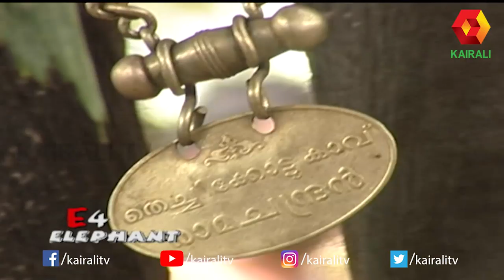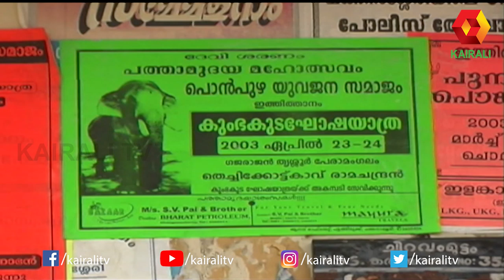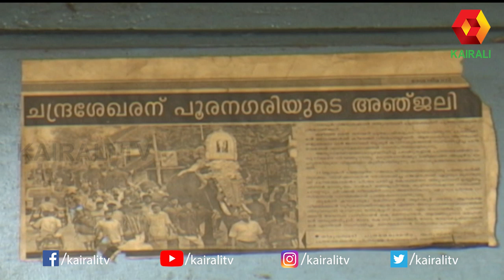ആനച്ചന്തം എല്ലാം ഒത്തിണങ്ങിയ തെച്ചിക്കോട്ടുകാവ് രാമചന്ദ്രൻ|| Thechikkottu Ramachandran || Kairali TV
ആനച്ചന്തം എല്ലാം ഒത്തിണങ്ങിയ തെച്ചിക്കോട്ടുകാവ് രാമചന്ദ്രൻ  സൂപ്പർ സ്റ്റാർ
Kairali TV